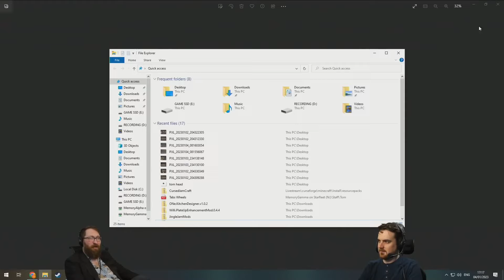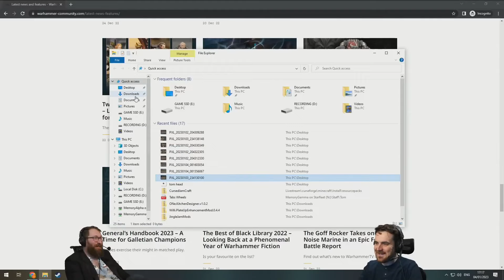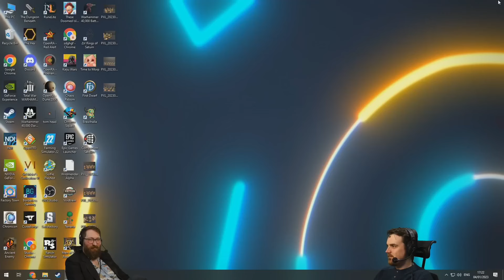Warhammer Painting Procrastination - Tom and Ben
Ben shows off his minis. Who knows how long they've waited to be painted.

00:00 Tom and Ben Intro
00:43 Ben's Miniatures